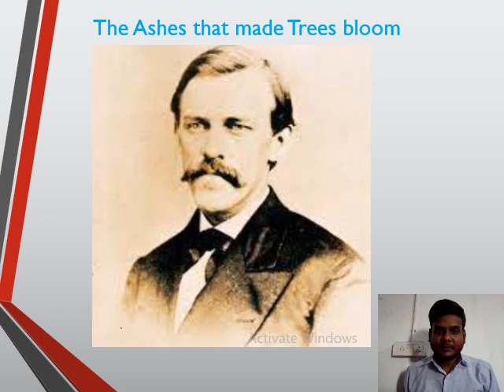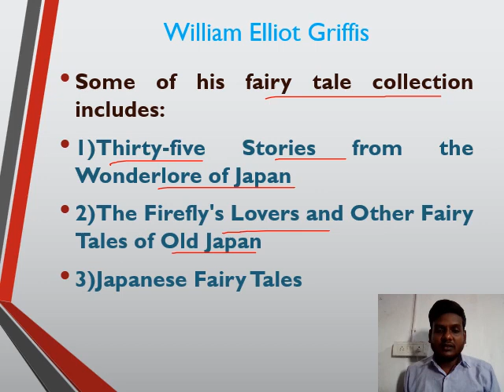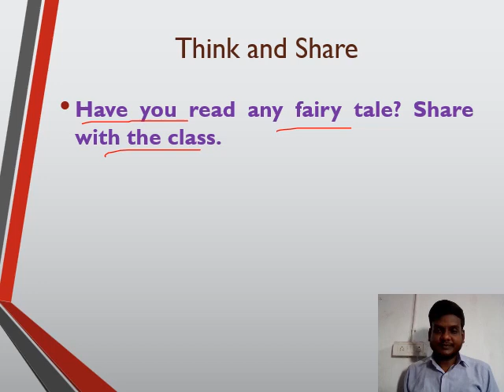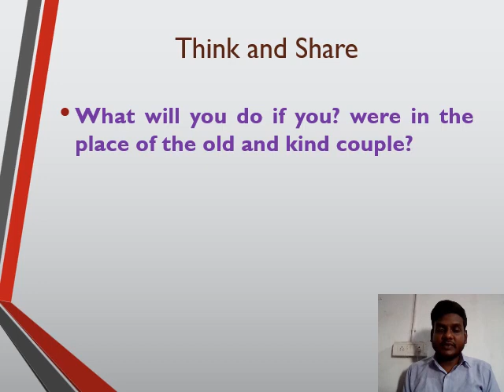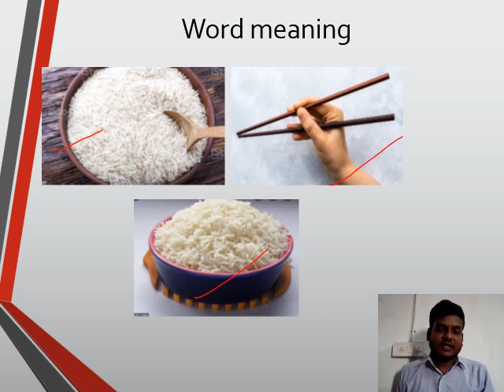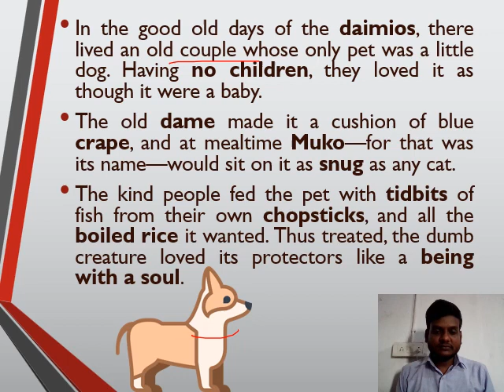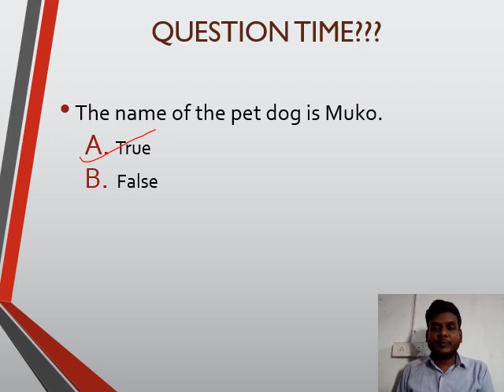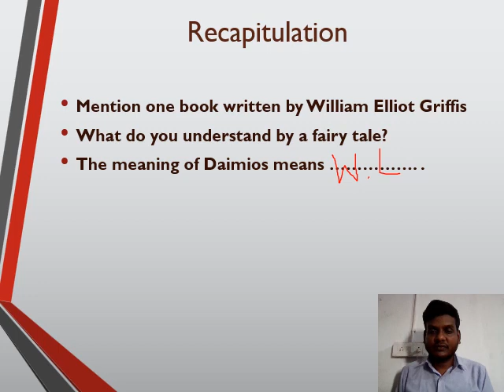English V LP 1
Md Firdaus